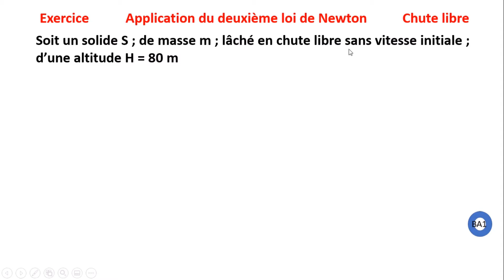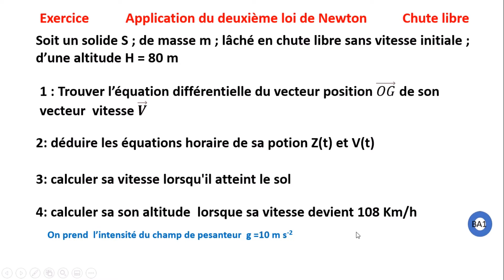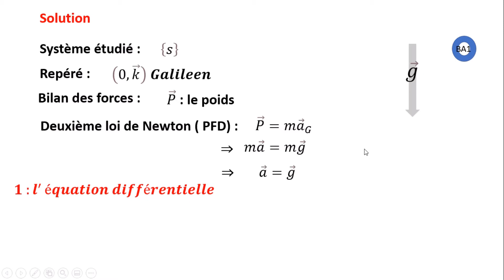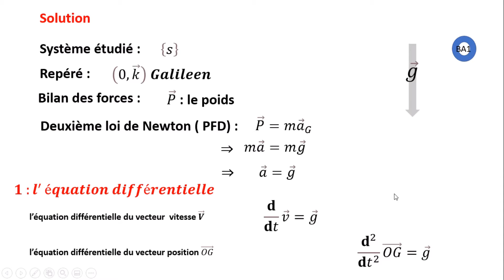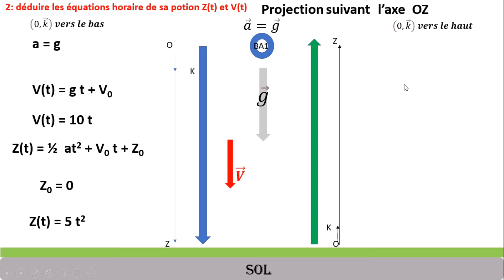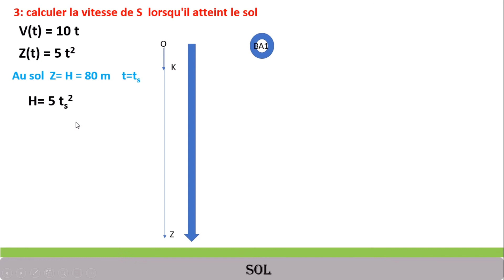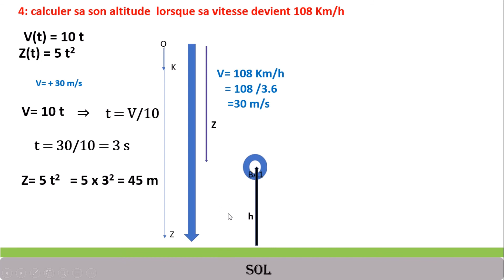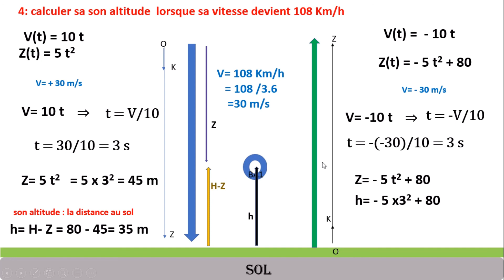corps en chute libre exercice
Corps en chute libre sans vitesse initiale
pour BAC